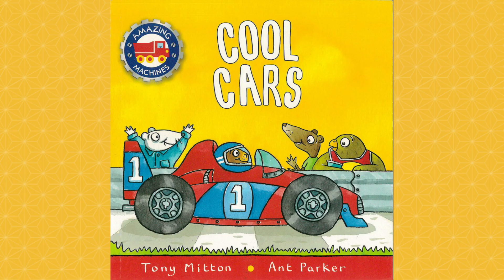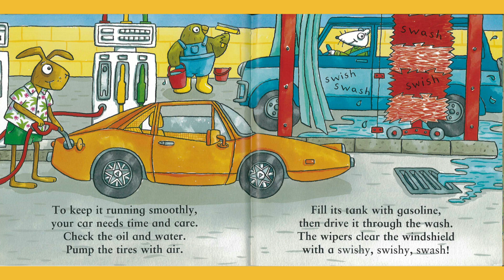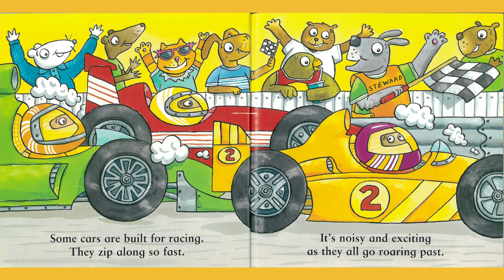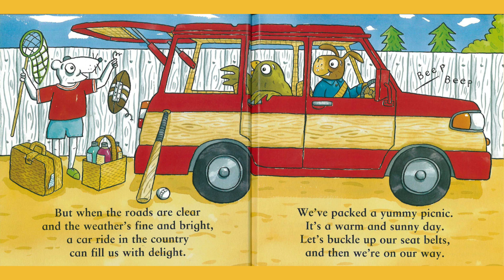Cool Cars by Tony Mitton | Read Aloud Children's Book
From luxury limousines to speedy sports cars, Amazing Machines: Cool Cars features a wide variety of automobiles-- all driven by kooky animal characters. Lively rhyming text by the award-winning poet Tony Mitton perfectly complements Ant Parker's bold, bright illustrations. A picture dictionary identifying car parts builds vocabulary and makes learning about cars even more fun.